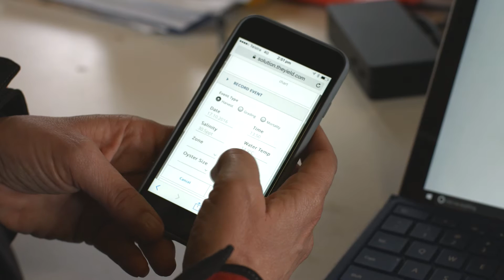Bosch in Australia: data for smart oyster breeding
Since 1980, oysters are breeded at Barilla Bay in Tasmania/Australia. Together with Bosch and the start-up "The Yield", the farmers there are now able to bring their oyster production system in the digital age and gain valuable data.